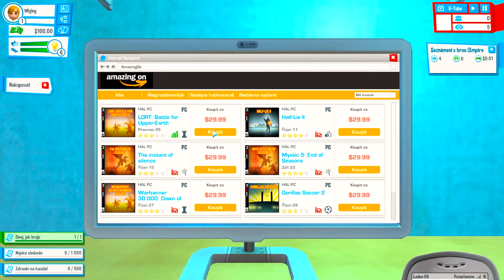Tvrdá práce (Youtubers Life) #1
Pokud se vám videa z Youtubers Life líbilo, rozhodně nezapomeňte video podpořit lajkem a také náš kanál začít odebírat budem rádi a bude to pro nás motivace pro další díly.

Komponenty:
PC: Wigleg
*CPU: Intel Core i7-6700K
*MB: GIGABYTE Z170-Gaming K3
*GPU: ASUS TURBO-GTX1060-6G
*RAM: Kingston 16GB KIT DDR4 2400MHz CL15 HyperX Savage Black *SSD: Samsung 750 EVO 250GB
*HD: WD Black 1TB 64MB cache 7200ot
*Zdroj: Seasonic SSP-550RT
*Chladič: Cooler Master Hyper 212+ EVO
*Skřín: Zalman Z3 Plus

Zvuk:
Auna-mic-900b-black

Software:
Nahrávání videa: OBS Studio
Nahrávání audia: OBS Studio
Editace a render videa: Adobe Premiere Pro CC 2015
Editace náhleďáků: Photoshop CS6 13
Stream: OBS Studio